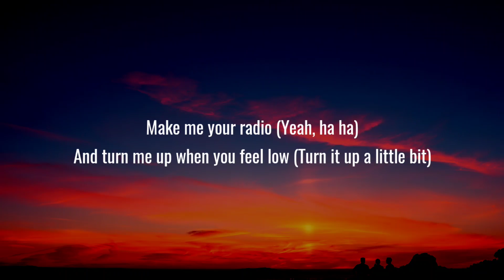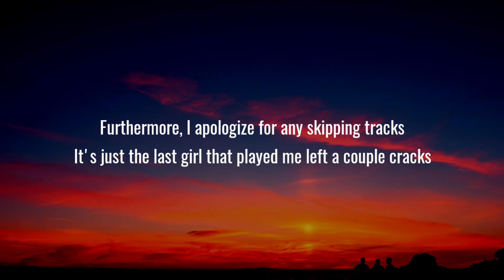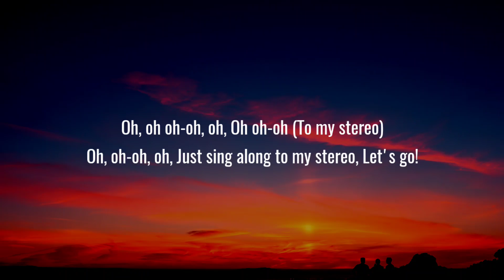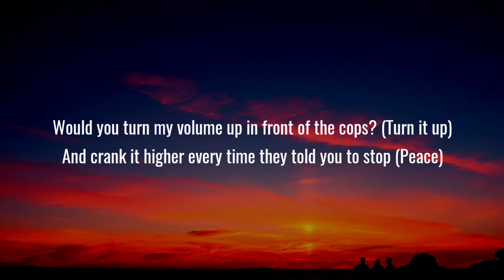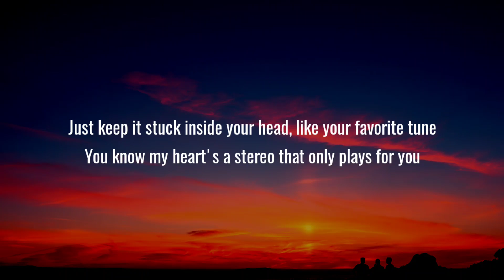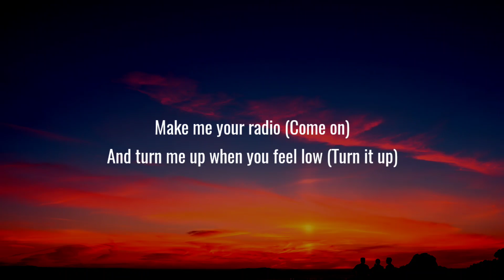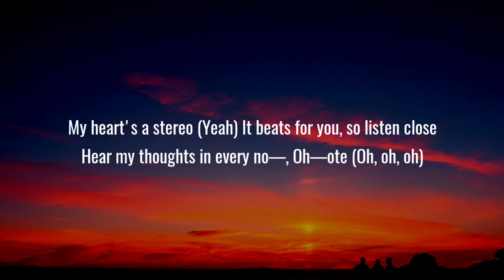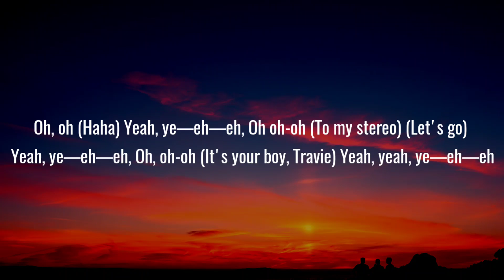Gym Class Heroes - My heart stereo (Stereo Hearts) (Lyrics) Ft. Adam Levine